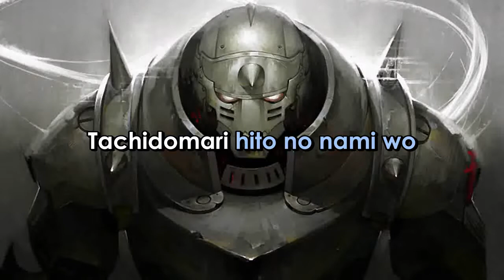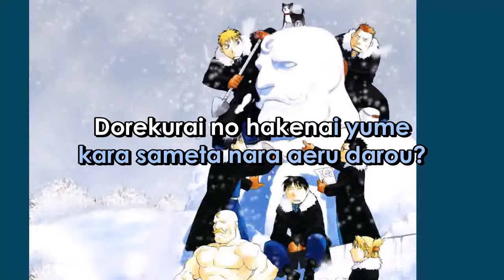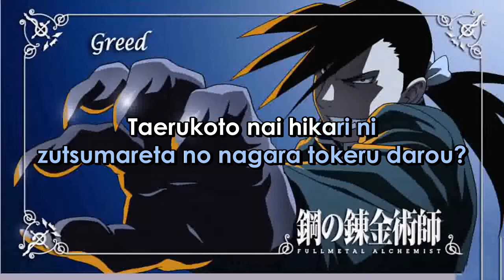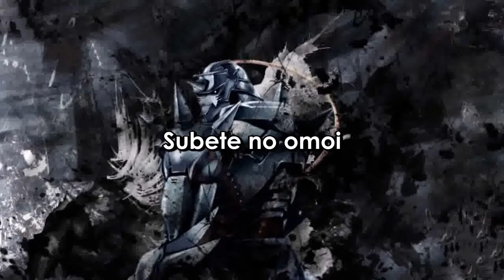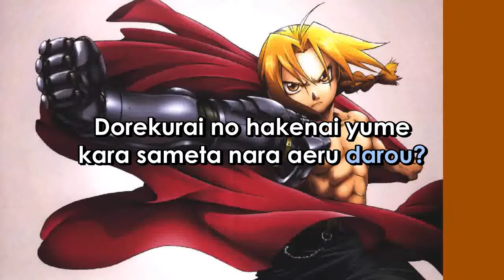FullMetal Alchemist Game EMOTIONALLY Romanji Version (Sing-A-Long) Lyrics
ARTIST:  YAMADA  SAORI
SONG:    EMOTIONALLY
               (GAME  MUSIC)